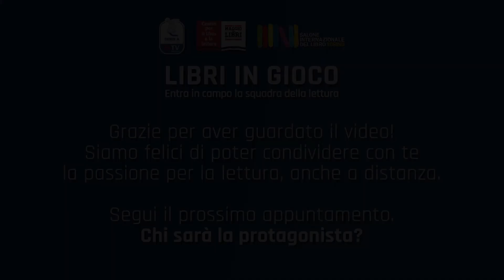Alessia Salvi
Nessuna categoria di libri preferiti, ma solo tanta voglia di imparare! Per Alessia Salvi la lettura è fondamentale per diventare una persona e una calciatrice migliore.
Non perderti il suo racconto.